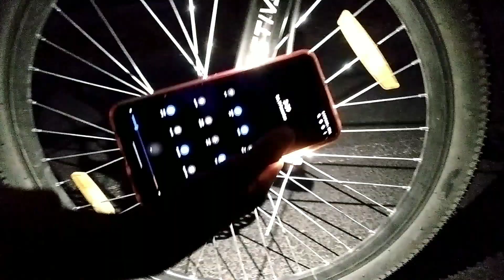NEW MTB CYCLE 🔥😱 STUNT KE WAJAH SE NEW CYCLE TUT GYA 🤯😱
NEW MTB CYCLE 🔥😱 | STUNT KE WAJAH SE TUT GYA 🤯😱 | 2 DAYS USED ONLY | WHEELIE CRASHED